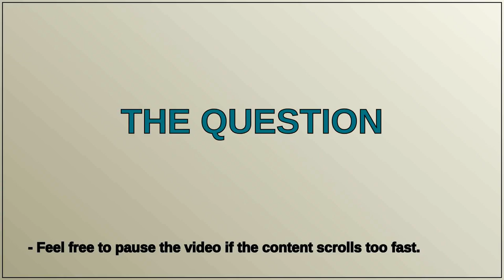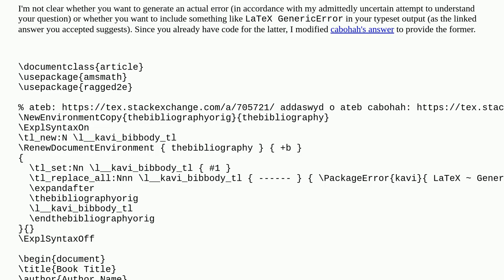Tex: Read Content particular environment using LaTeX only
Read Content particular environment using LaTeX only

A special thanks goes out to the community

  macros